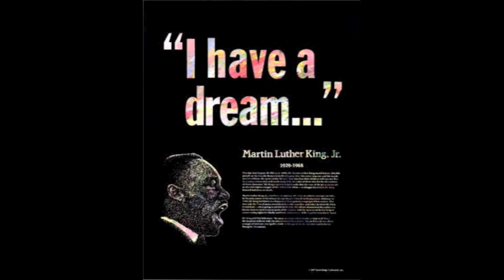Martin Luther King "I Have A Dream" speech w/ original Music. Amazing!!!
Ben Rothbard, of "Terraplane Sun" composed some bone chilling music to accompany the last portion of Martin Luther King's  "I Have A Dream Speech."  It is bone chilling to say the least, as the music and speech go hand in hand.